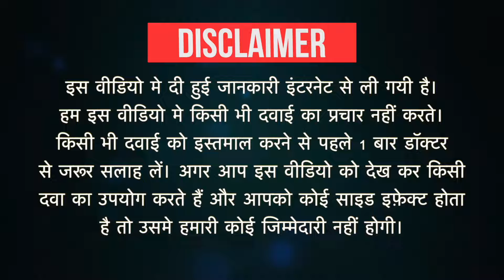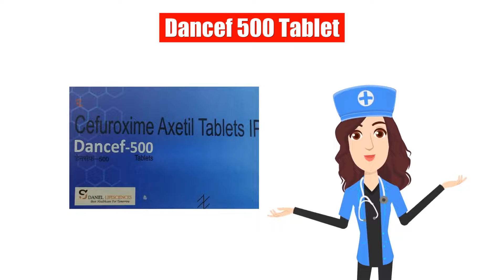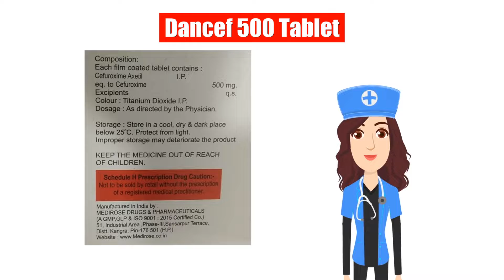Dancef 500 Tablet Uses in Hindi | Side Effects | Dose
Dancef 500 Tablet Uses in Hindi | Side Effects | Dosage